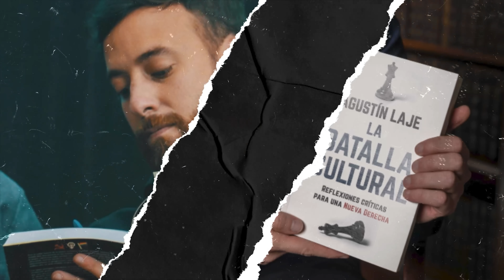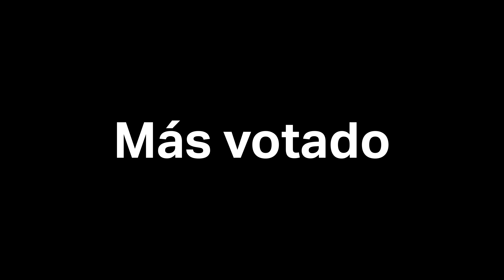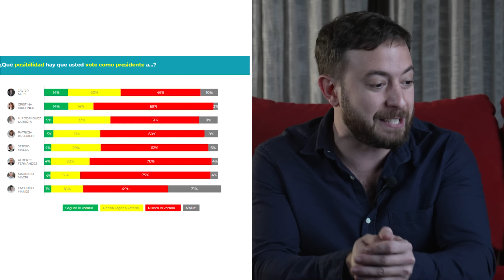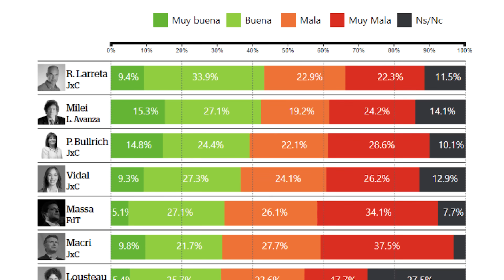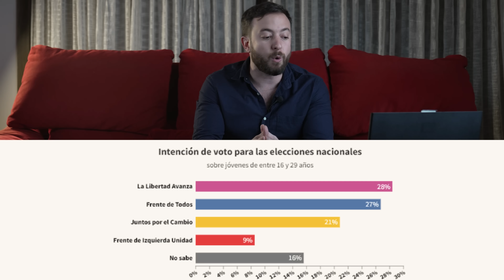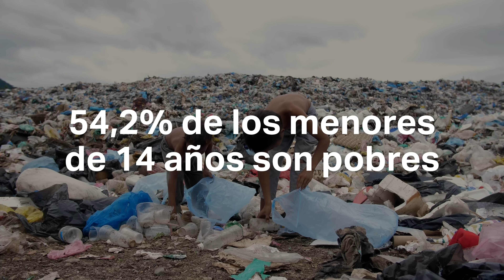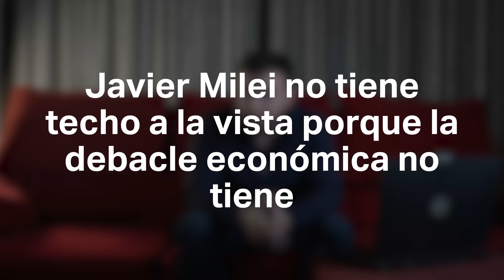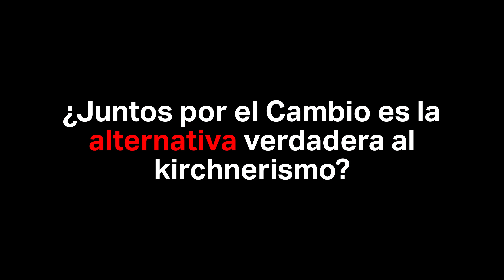MILEI ¿Cuántas posibilidades tiene de ser PRESIDENTE? | Agustín Laje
En este video analizo las encuestas de cara a las elecciones presidenciales en Argentina. Un video producido por @gauchoestudio

¡Adquiere tu libro “Generación idiota” (ebook o físico) en Amazon, con envío a domicilio!

En Argentina, podés conseguirlo en las principales librerías! Librerías Cúspide, por ejemplo.

A la venta desde HOY:
    * USA 🇺🇸
    * México 🇲🇽
    * España 🇪🇸
    * Paraguay 🇵🇾
    * Colombia 🇨🇴
    * Puerto Rico 🇵🇷
    * Argentina 🇦🇷

Estará disponible para la venta a finales de febrero/principios de marzo:
    * Peru 🇵🇪
    * El Salvador 🇸🇻
    * Uruguay 🇺🇾
    * Costa Rica 🇨🇷
    * Honduras 🇭🇳
    * Bolivia 🇧🇴
    * Ecuador 🇪🇨
    * Panama 🇵🇦

Fechas por determinar:
    * República Dominicana 🇩🇴